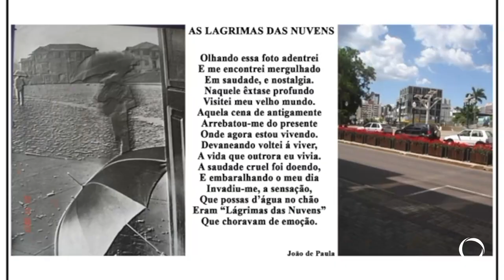Documentário financiado pela Lei Paulo Gustavo, conta a vida e a obra de João de Paula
Cultura: Será exibido amanhã (19) no auditório do Departamento de Cultura de Pato Branco, o documentário sobre a vida e obra do fotógrafo João de Paula. Também terá início a exposição de fotos do profissional.